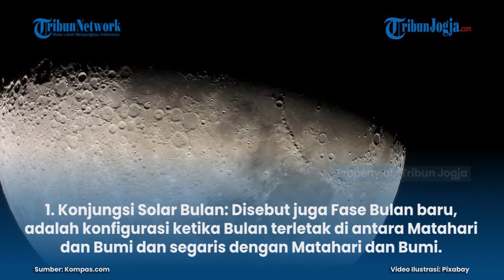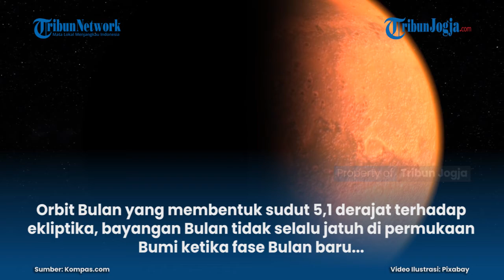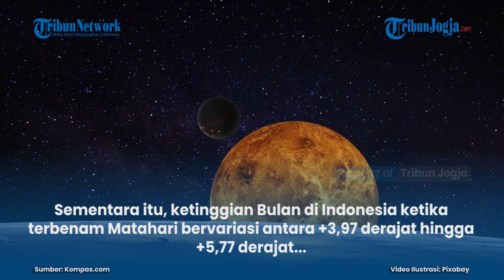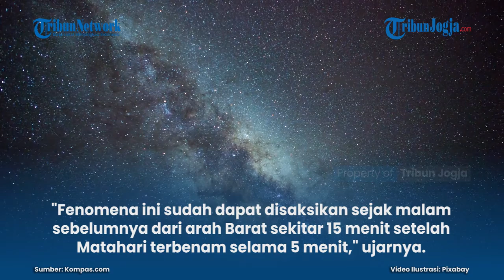MALAM INI, ADA KONJUNGSI SOLAR BULAN DAN KONJUNGSI BULAN-MARS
Bagi Anda yang sangat menggemari pemandangan langit di malam hari, ada baiknya ikut mengamati dua fenomena langit malam ini.

Berdasarkan keterangan Peneliti di Pusat Riset Sains Antariksa BRIN, Andi Pangerang bahwa dua fenomena langit malam ini adalah konjungsi Solar Bulan dan konjungsi Bulan-Mars.

Berikut ini waktu dan penjelasan mengenai kedua fenomena tersebut.

Penulis : Ellyvon Pranita
Editor : Bestari Kumala Dewi
Editor Video: Afifudin (fif)

Artikel ini telah tayang di Kompas.com dengan judul "Malam Ini, Ada Konjungsi Solar Bulan dan Konjungsi Bulan-Mars", Klik untuk baca